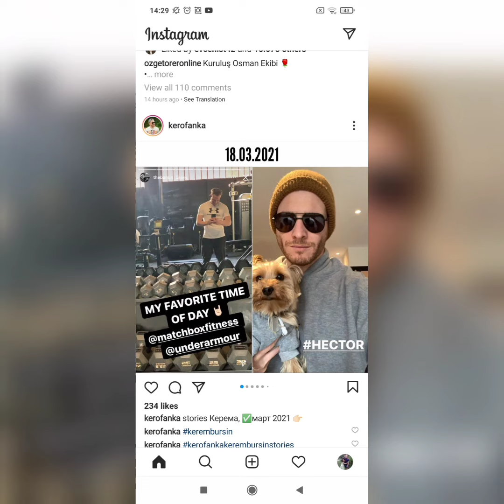Sen Çal Kapımı 41 Bolum.Dikkat! Orman Çekimleri Var.